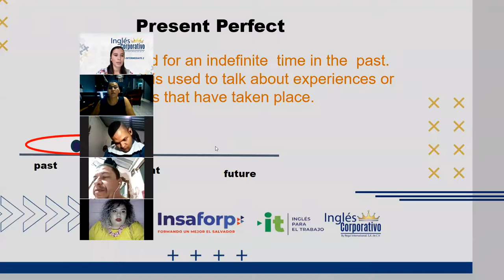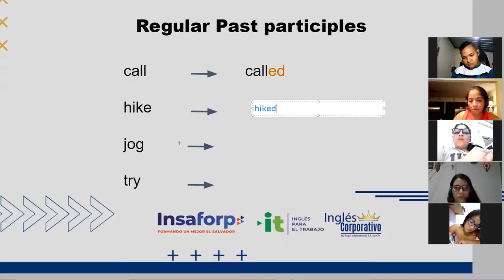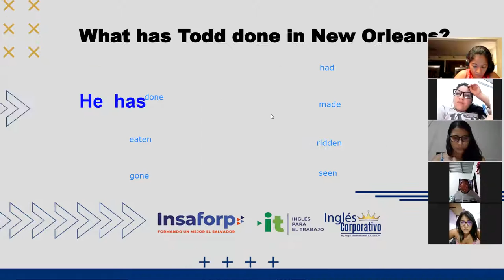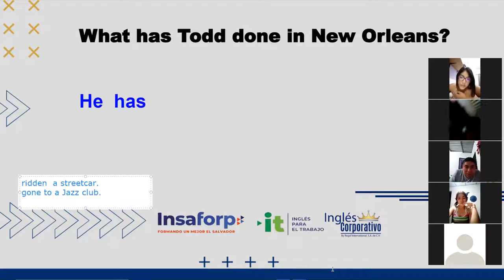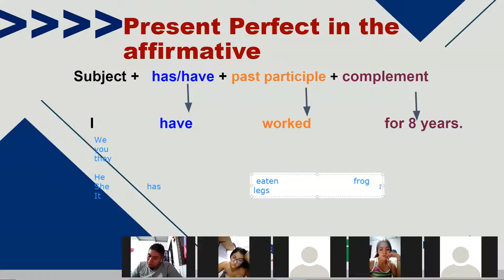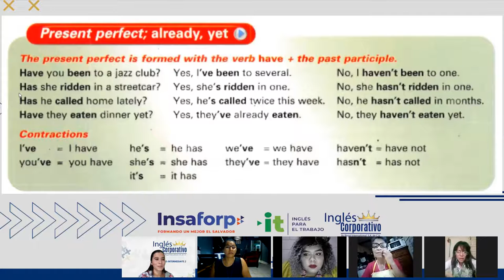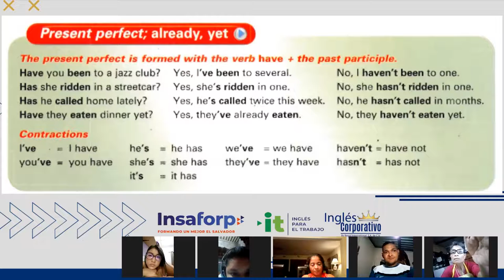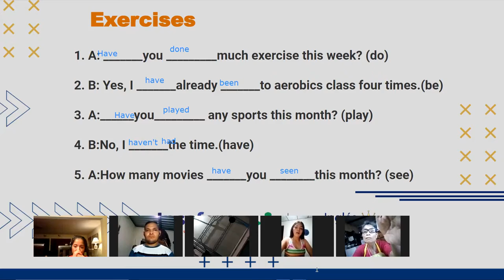Ingles Corporativo- Class 13- Present Perfect.